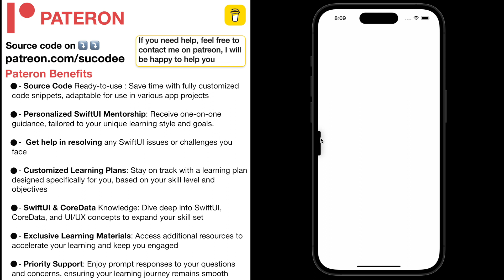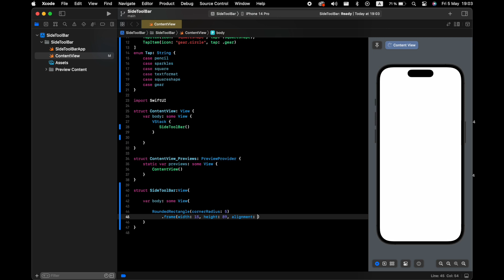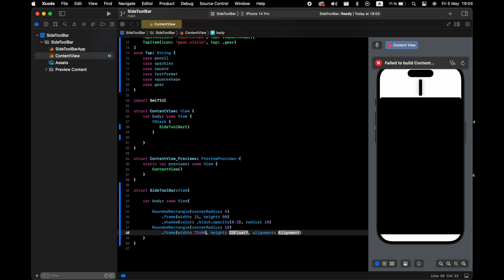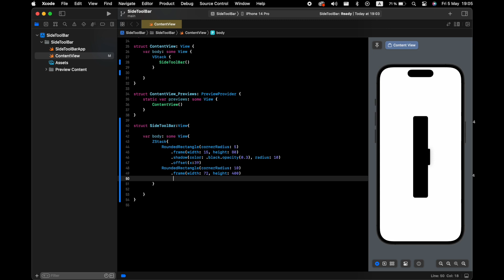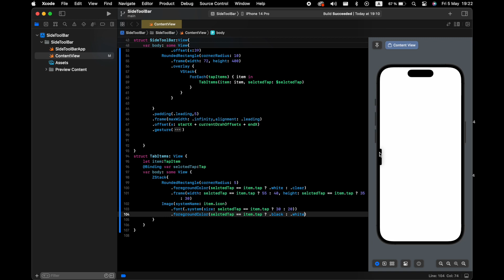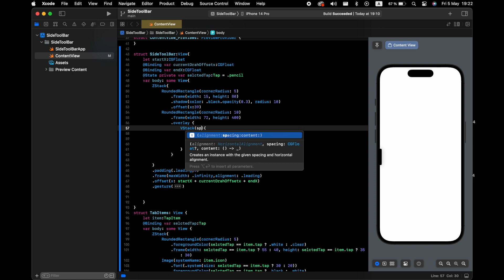Swipe to Reveal: Creating a Dynamic Side Toolbar with DragGesture in SwiftUI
Discover how to create a dynamic and responsive side toolbar in SwiftUI using DragGesture in our latest tutorial: "Swipe to Reveal: Creating a Dynamic Side Toolbar with DragGesture in SwiftUI". In this video, we'll guide you through the process of designing and implementing a side toolbar that can be effortlessly revealed with a swipe.You'll learn:How to effectively use DragGesture to detect user interactions,Techniques for creating a seamless, animated side toolbar reveal,Customization options to personalize the toolbar to fit your app's design